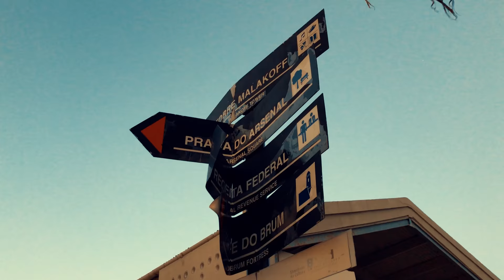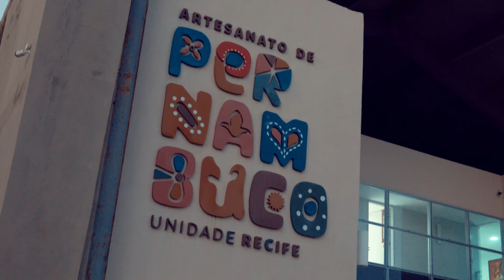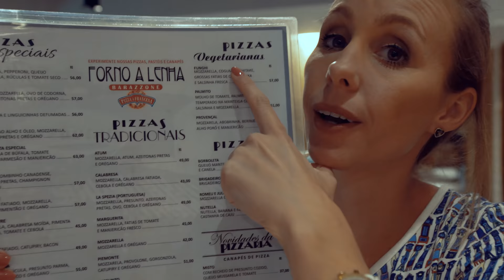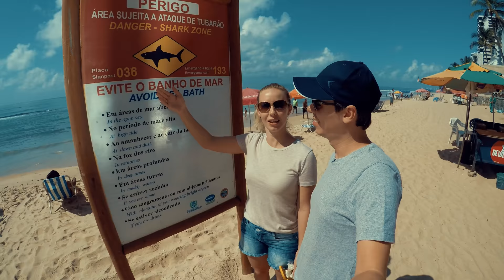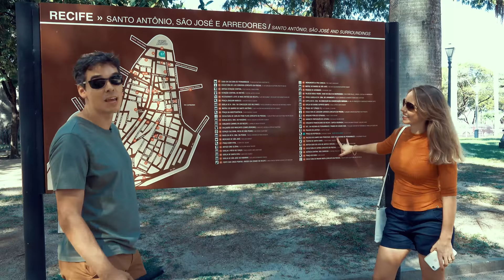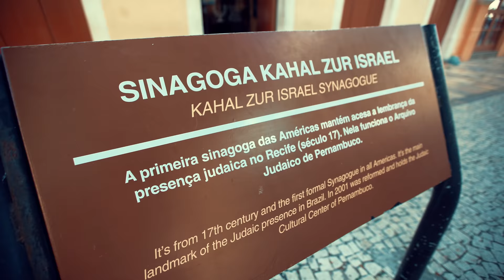O que Fazer em 24h no Recife, a Capital Mais Antiga do Brasil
Visitamos a capital Recife por 24 horas e resolvemos conhecer um pouco sobre a cultura, história e gastronomia do lugar.

Ficamos admirados com o povo que conhecemos por lá e agradecidos por termos sido tão bem recebidos.

Esperamos que você consiga aprender e a gostar de Recife como nós gostamos.

"O diário de Gisella, experiências inesquecíveis de uma Au Pair"

O canal Sonho e Destino traz dicas e experiências de viagens a dois pelo Brasil e pelo mundo, através do olhar do casal Gisella e Fernando.